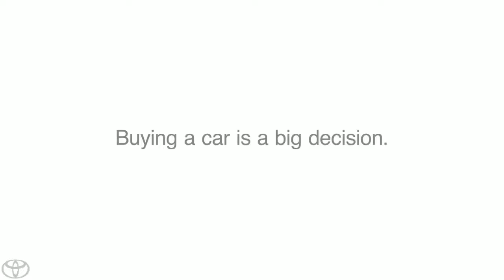Dayton freight lines UK